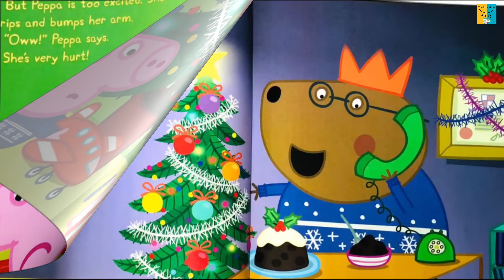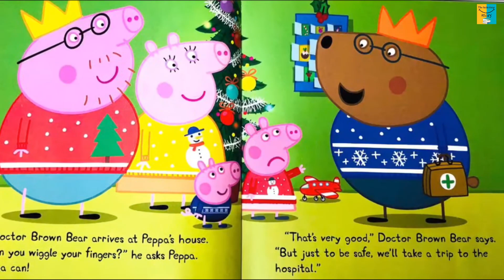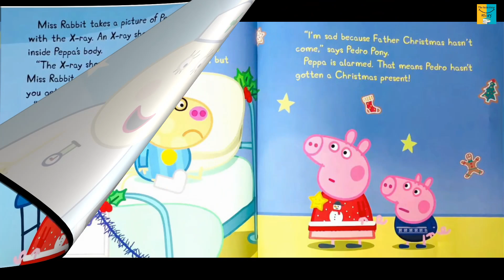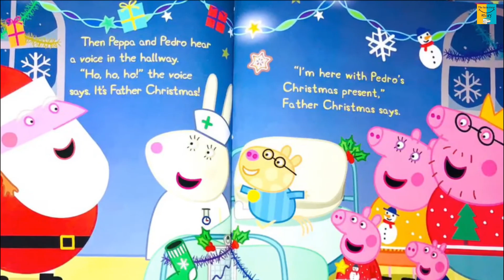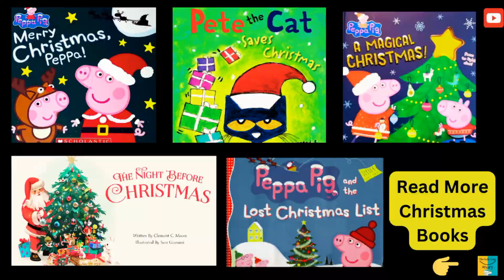Merry Christmas Peppa | Peppa Pig Christmas Book | Christmas Books for Kids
"Merry Christmas Peppa" for kids toddler and children.

Whether our kids are babies, toddlers, or those big enough for amusement park rides, reading time should never be boring!